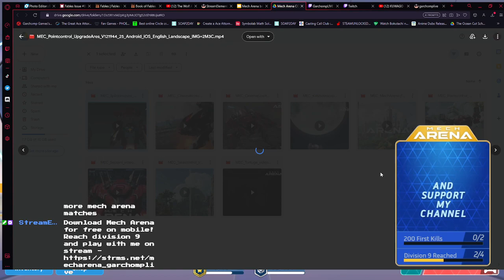CHOMPY SELLS OUT // 2023-06-17